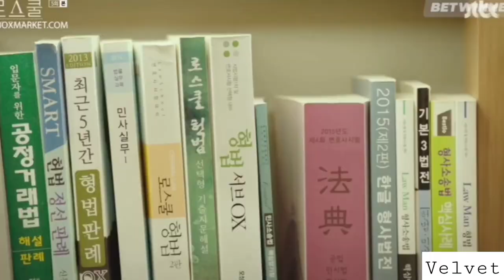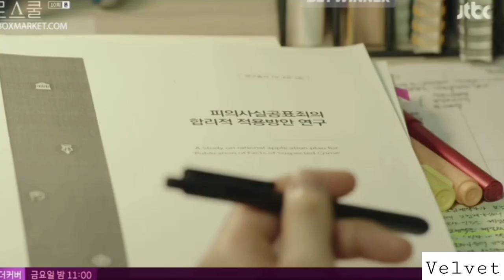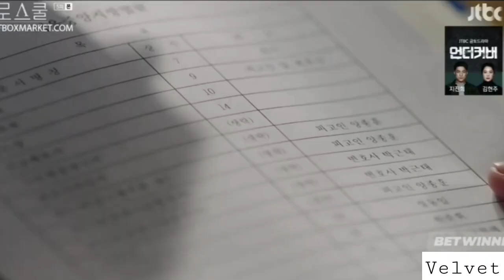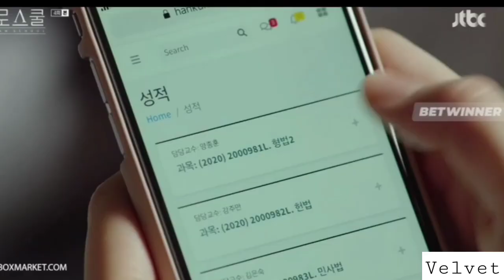📚¦ study motivation from kdrama ¦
🌿 kdrama: Law School
🌿 song: fight song -  rachel platten